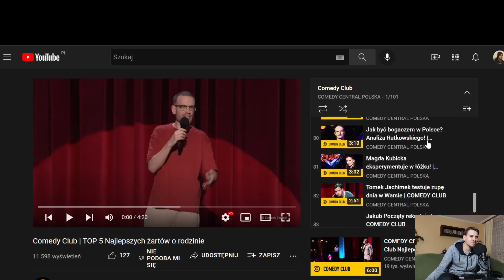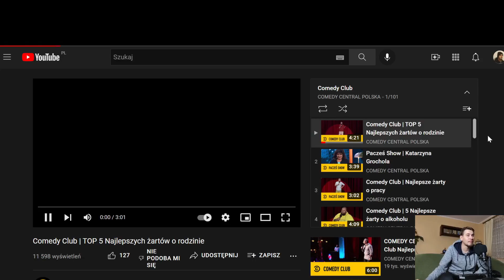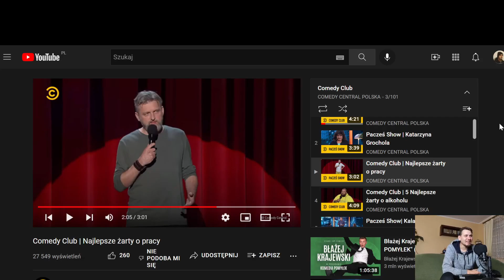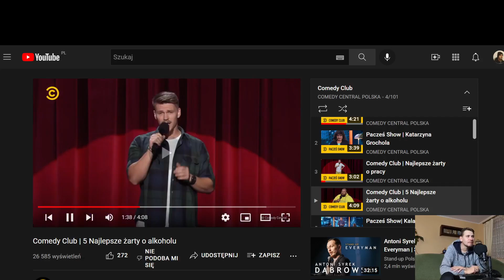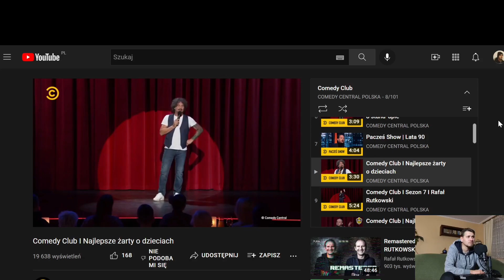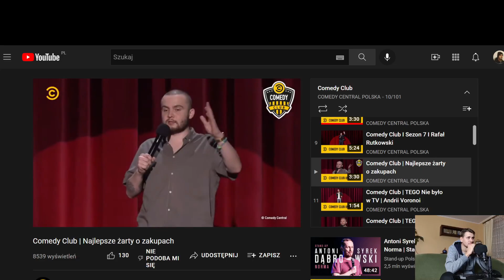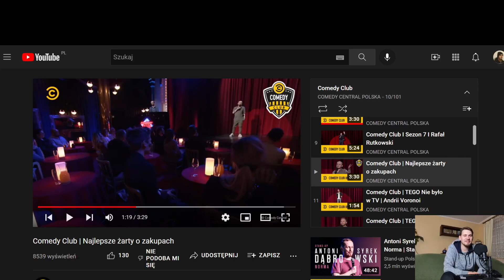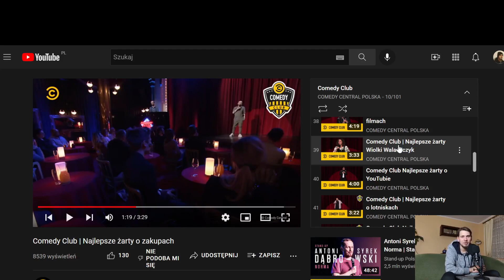Oglądam polski stand-up do momentu, aż się zaśmieje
W ramach małej odskoczni od raczej poważnego kontentu, jaki zwykle wrzucam, postanowiłem podjąć się wyzwania – oglądać polski stand-up do momentu, aż się zaśmieje. Łatwo nie było, bo polski stand-up to wybitny bezbek.